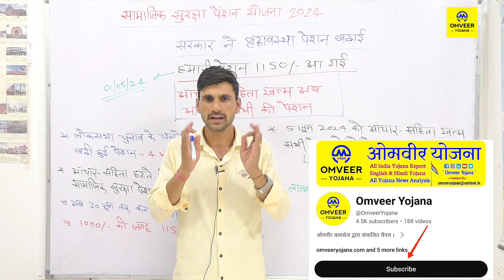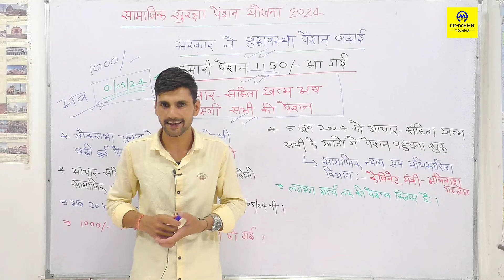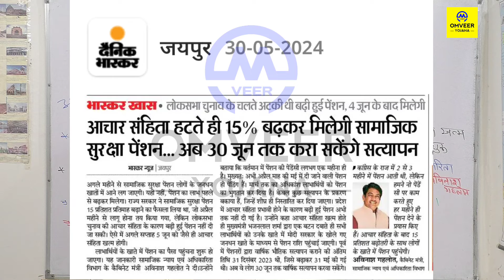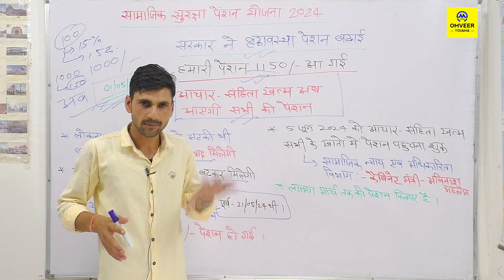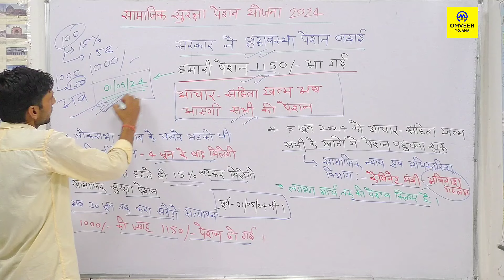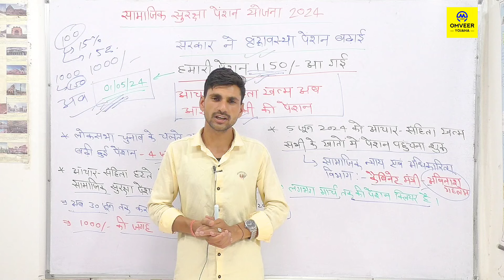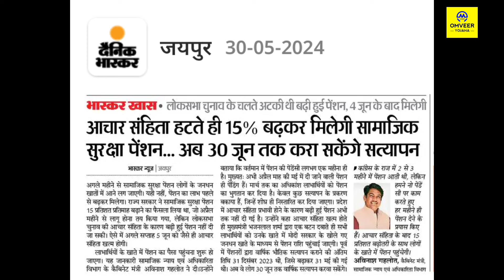Samajik Suraksha pension Yojana 2024 | vridhavastha pension kitni aaegi 2024 | Omveer Yojana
Cover Topic :-

samajik Suraksha pension Yojana 2024
सामाजिक सुरक्षा पेंशन सत्यापन कैसे करें
सामाजिक सुरक्षा पेंशन योजना 2024 ताजा खबर
samajik Suraksha vridhavastha pension badha Di hai